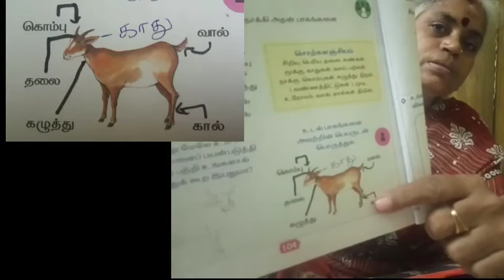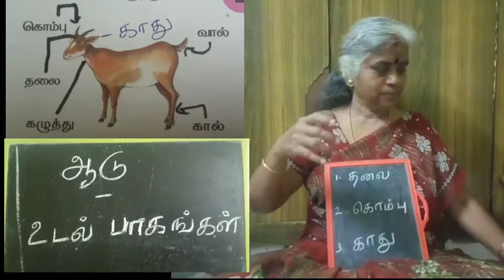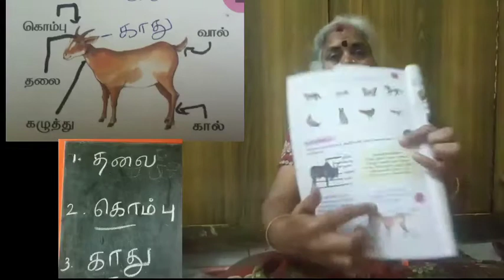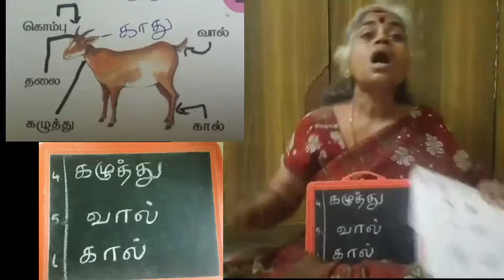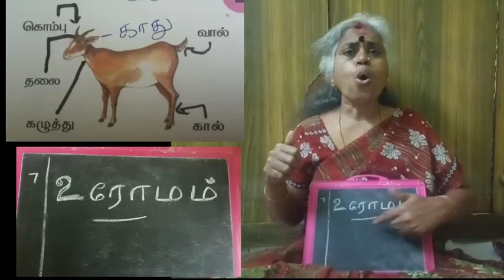ஆடு - உடல் பாகங்கள் deaf and dumb speech therapy by baby